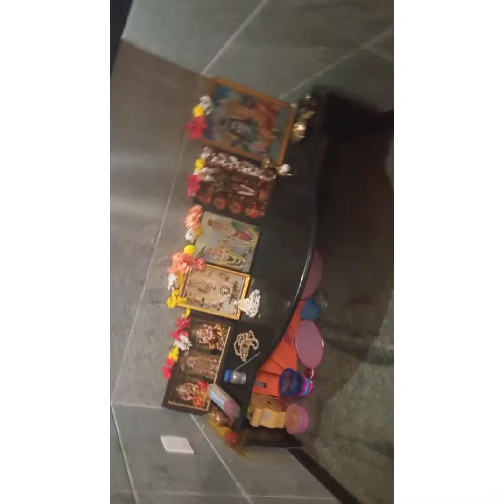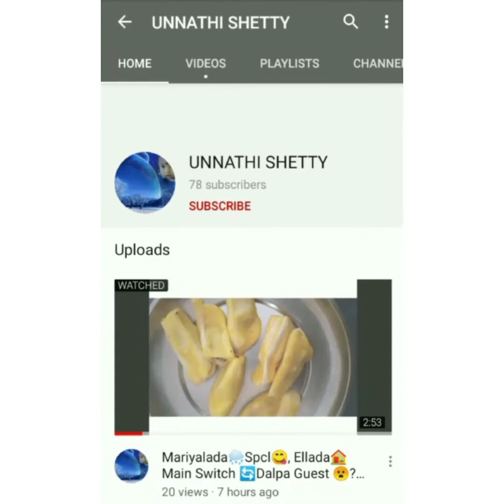Varamahalaxmi Pooja Vlog